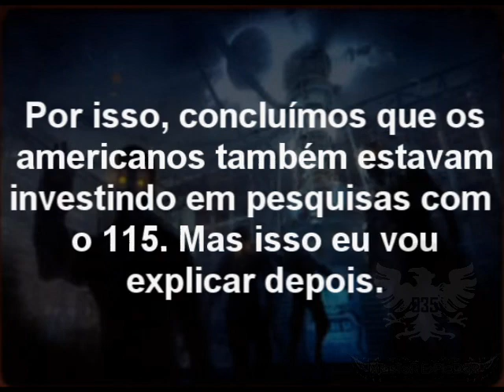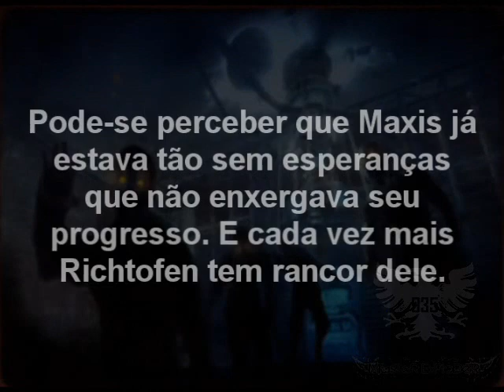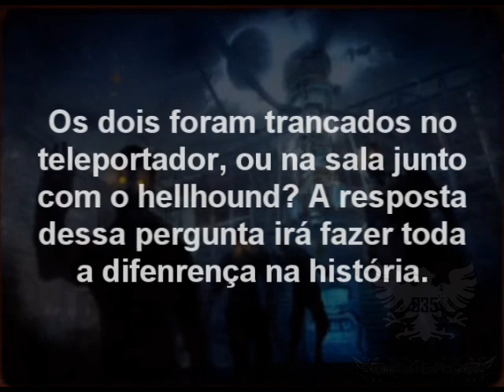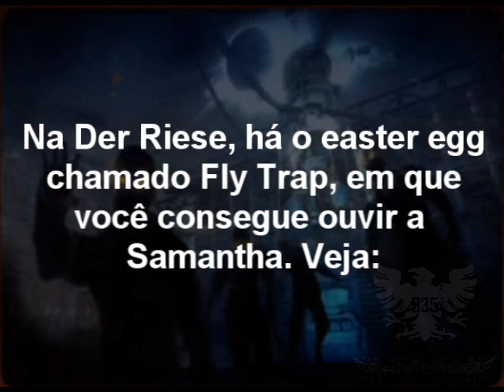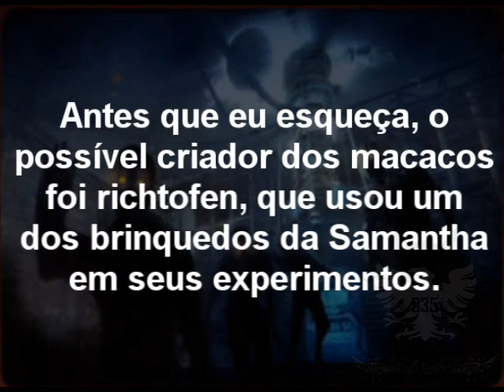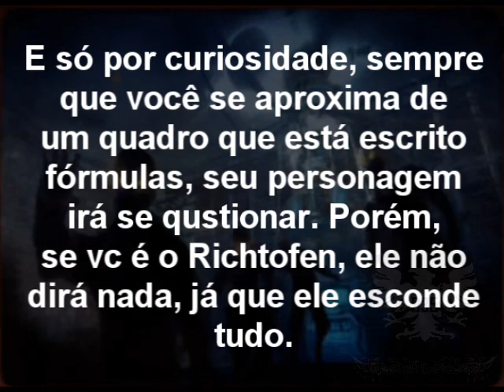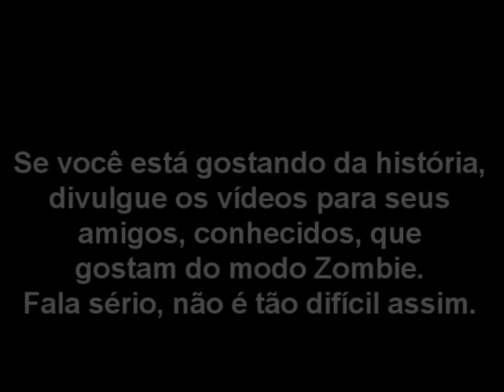Black Ops - História Zombies: Der Riese (Parte 2)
4º episódio da série "História Zombies", 2ª parte.
além de ver estratégias para TODOS os mapas!!

PRÓXIMO CAPÍTULO: QUANDO O CANAL TIVER 50 INSCRITOS.

(foi mal a demora do upload, foi preguiça minha :) )